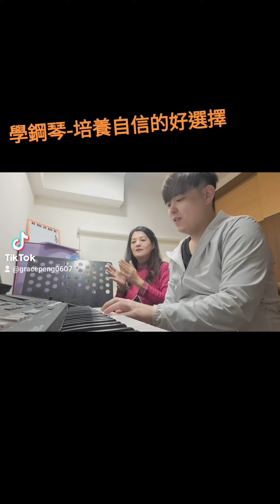〔小蜜蜂〕居然能帶給鋼琴小白成就感！😄